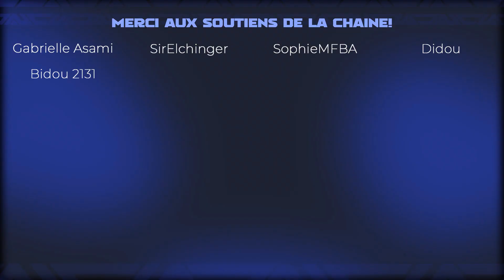RAIDS MEWTWO OBSCUR - OMBRES CROISSANTES - RAIDS OBSCURS - INVASION GO ROCKET - Pokémon GO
▶️ Sommaire:
0:00 Intro
0:21 Dates
0:31 Raids obscurs
1:12 Mewtwo chromatique
1:26 Pokémon sauvages
1:45 Raids obscurs
2:16 Raids
2:51 Quêtes & Étude spé
3:24 Bonus
3:39 Nouvelle pose
3:49 Conclusion